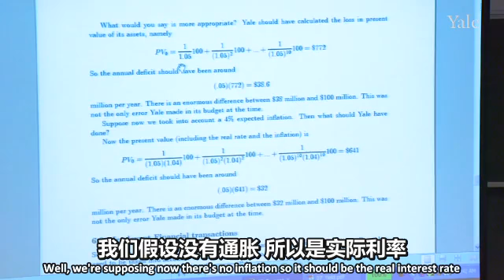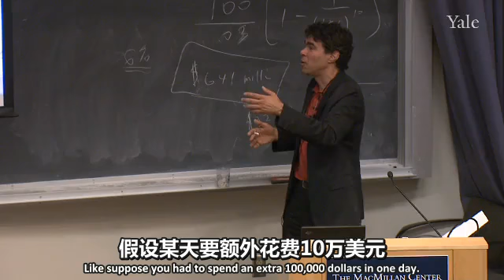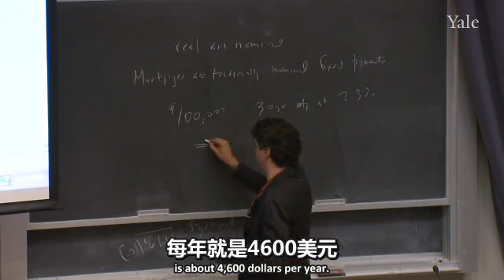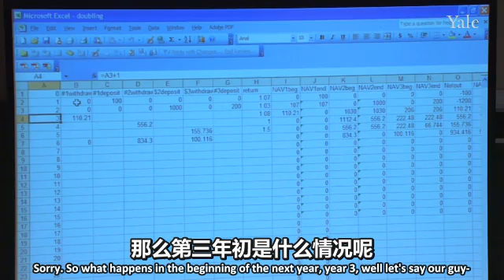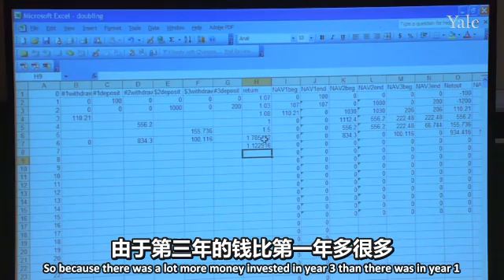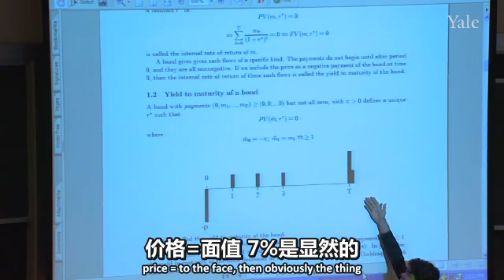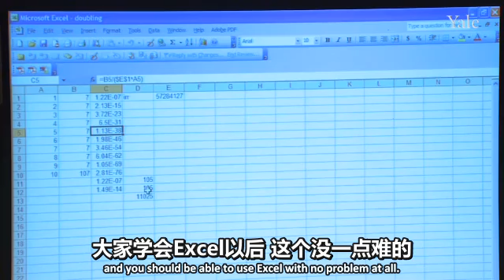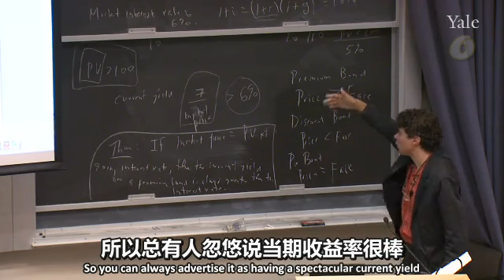OC字幕组&网易中英金融理论耶鲁Geanakoplos640x360Lec08 长存机构预算问题、内部收益率